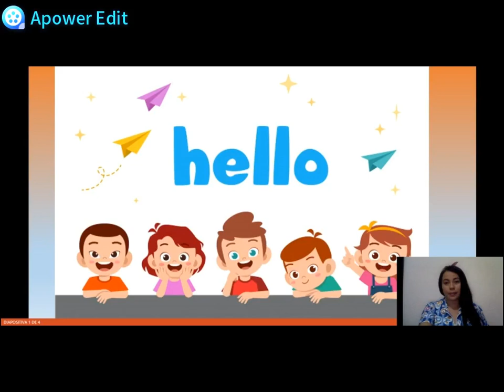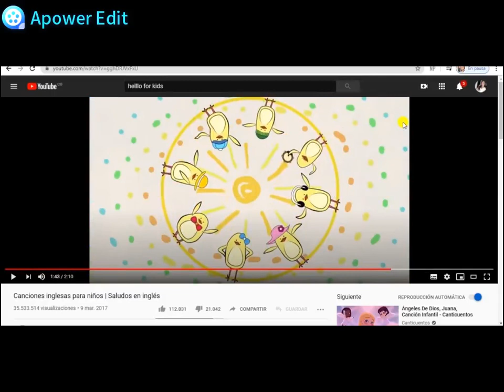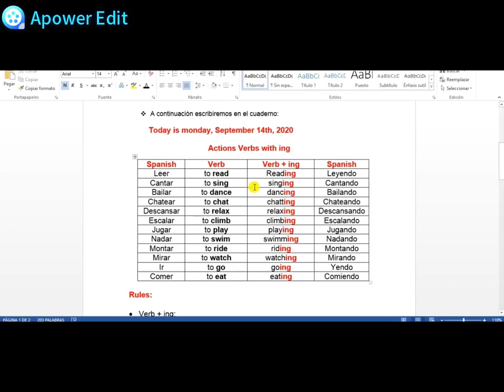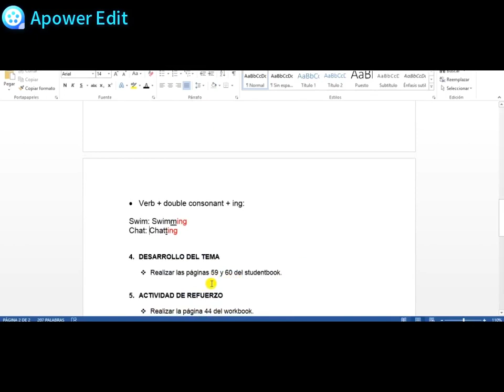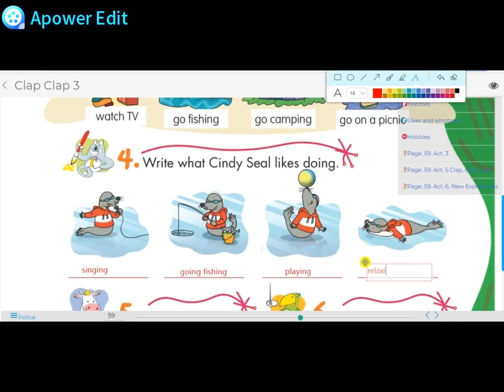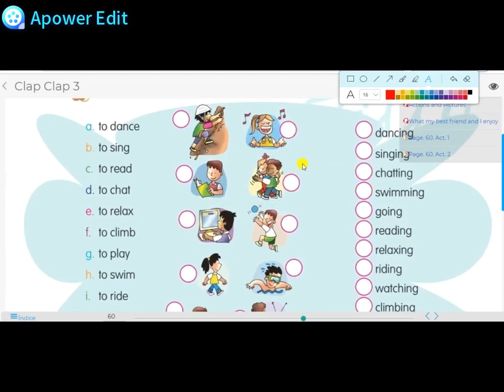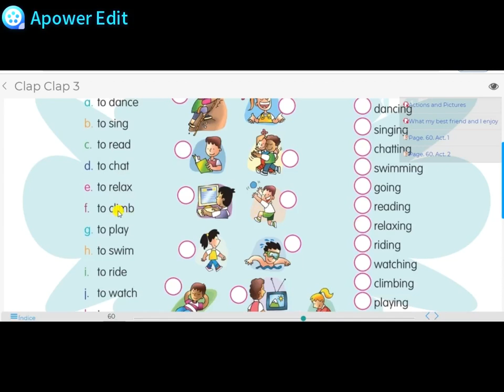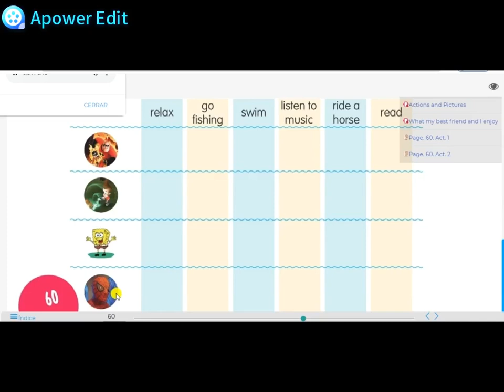CLASE DE INGLÉS 3° September 14th